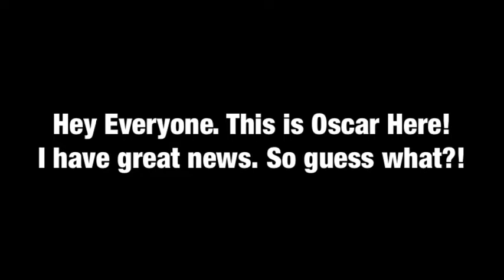Message for everyone: I got 280 Subscribers for my channel